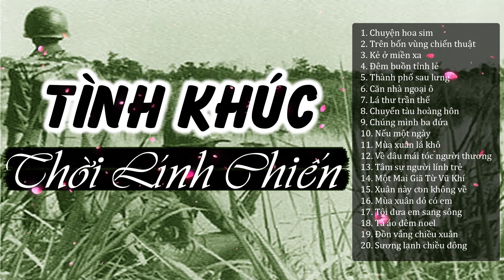Album Nhạc Lính Xưa Không Quảng Cáo - Những Tình Khúc Thời Chinh Chiến Bất Hủ Hay Nhất